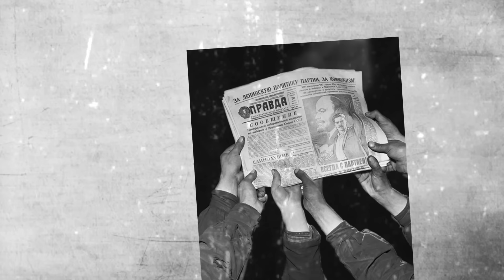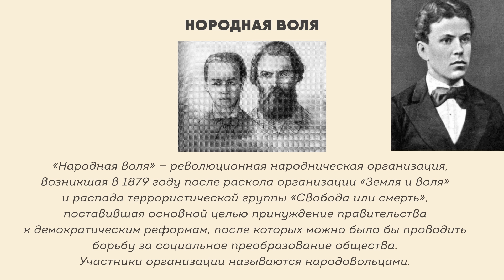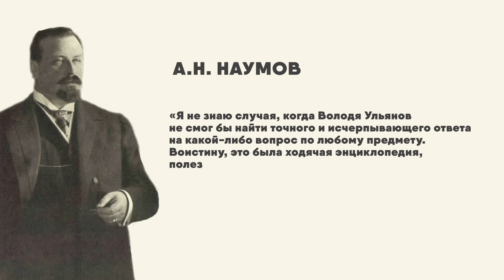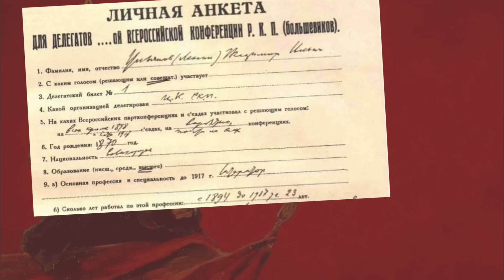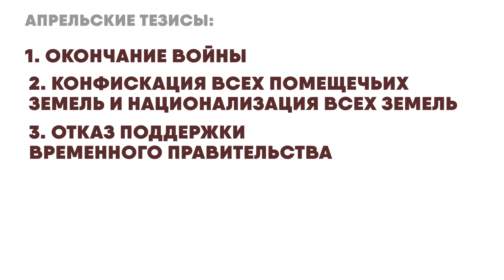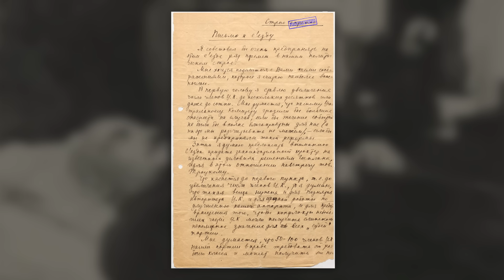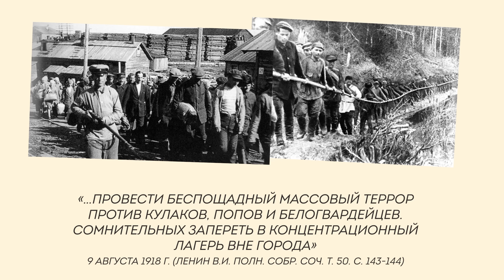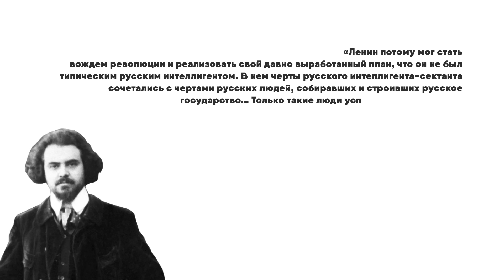Ленин за 22 минуты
📜 Кем он был: истовый сторонник науки марксизма или невротик, обиженный на казнь брата-революционера? Реформатор, защищавший бедняков, или кровавый маньяк? А может, он просто миф, раздутый официальной пропагандой?

🗿 Статуя Ленина и улица Ленина есть в каждом российском городе. Этот человек, хотите вы того или нет, до сих пор – часть нашей жизни и образа мышления. Смотрите фильм, подготовленный каналом Лекторий Dостоевский, и делитесь своим мнением в комментариях!

00:00 – У него нет могилы, но его тело лежит ниже уровня земли в самом центре Москвы
01:00 – Симбирск: инкубатор провинциальной интеллигенции и родной город Ленина
03:00 – Два Брата-революционера, террористические планы и казнь Александра
06:30 – Гимназист-отличник, любитель мертвых языков и студент-заговорщик в Казани
09:00 – Женитьба на Крупской, а скорее на марксизме
11:00 – Пломбированный вагон и известное всем выступление на броневике
13:30 – Забрали инициативу у эсеров, переворот, покушение Каплан, первый инсульт
16:00 – Сталин, Троцкий и другие соратники, смерть и культ личности
19:00 – Реформатор и гений или опасный маньяк, а может, просто миф?